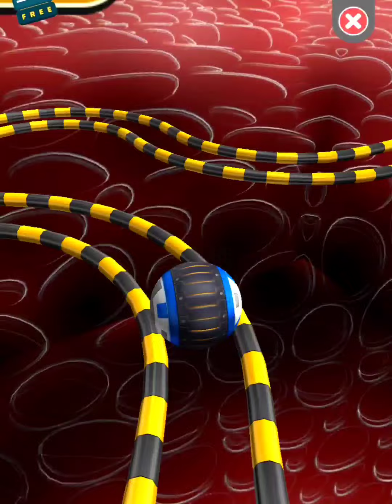GOING BALLS‏ - SUPER SPEEDRUN GAMEPLAY LEVEL 3214- 3216...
Get Rolling with Going Balls! A Beginner's Guide, In the New update for Going Balls, Let's play going balls.

Get ready to roll through a world of fun and challenge with Going Balls! This addictive mobile game will have you swiping and tapping your way to victory as you navigate a wild and wacky obstacle course with a ball. But how do you get started? This beginner's guide will show you everything you need to know to master the game!

Here's what you'll learn in this video:

The basics of gameplay: Learn how to control your ball, collect coins, and overcome obstacles.
Unlocking new balls: Discover how to collect coins and unlock new balls with unique abilities.
Conquering challenging levels: Get tips and tricks to help you beat even the most difficult levels.
Race your friends: Learn how to participate in races and compete for the top spot.

Rolling Adventure Balls Full Gameplay